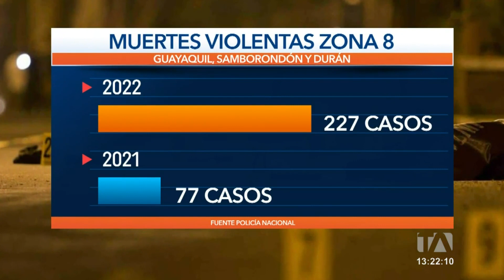La violencia no se detiene en la ciudad de Guayaquil